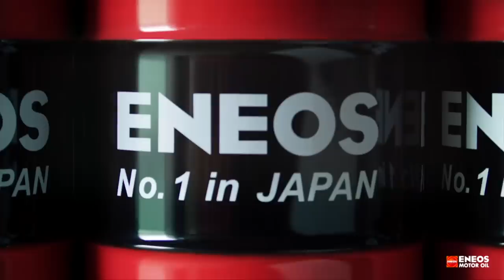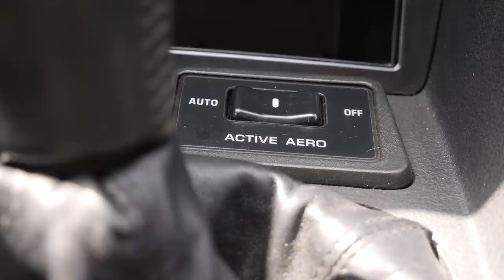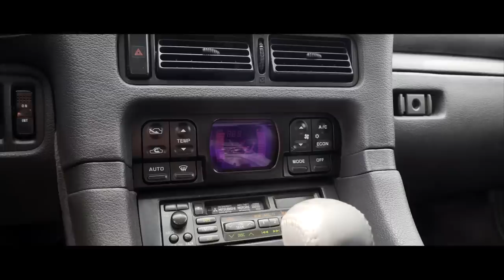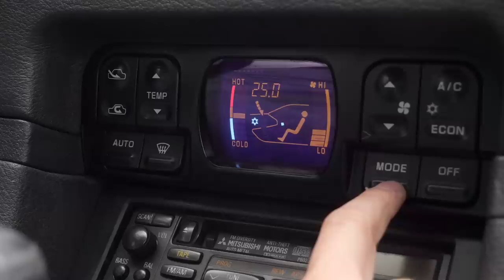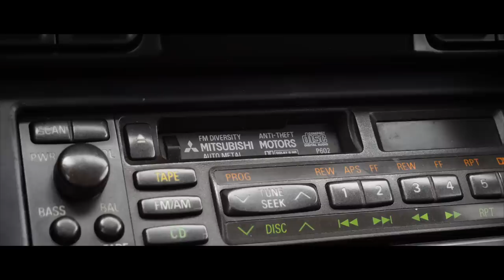Jackie Chan életet mentett vele: Mitsubishi 3000GT VR4 - Check Engine Sztori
A Mitsubishi 3000GT valahogy nem lett olyan megkerülhetetlen japán ikon, mint a Nissan Skyline, vagy a Honda NSX. Pedig a technika adott volt, a 3000GT-ben minden benne van, ami ma alapvetés egy felsőkategóriás sportautóban. De akkor hol a hiba?